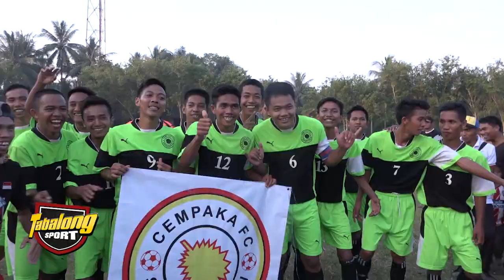WARGA BANUA LAWAS MERIAHKAN HUT RI DENGAN TURNAMEN SEPAKBOLA